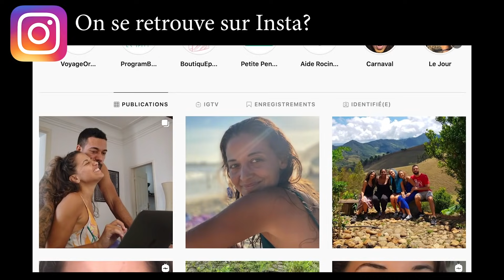🔻Je ne comprends RIEN au YOGA - VLOG #724 | Le Corps La Maison L'esprit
🔔 Dans ce Vlog #724 je m'organise pour travailler au maximum avant le prochain voyage féminité sororité. J'essaye de suivre un cours de Yoga en anglais, Lucie termine avec un cours particulier. Pour terminer cette journée, je t'emmène à notre fête de Carnaval entre voisins.

 🎼  Musique  🎼
La musique de fin est jouée par Léandro